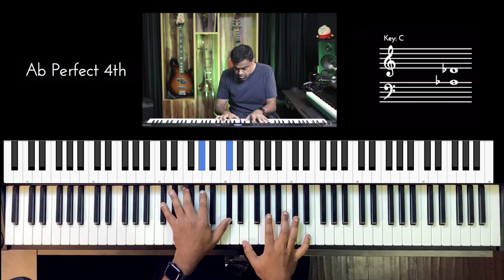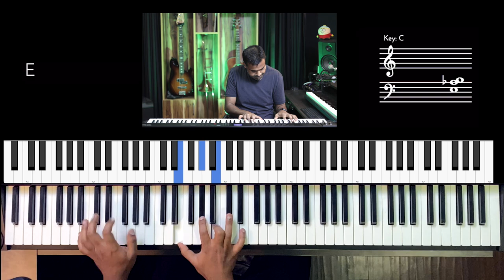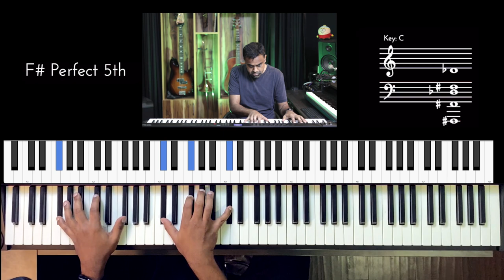Riff #2751 - Jason Zac